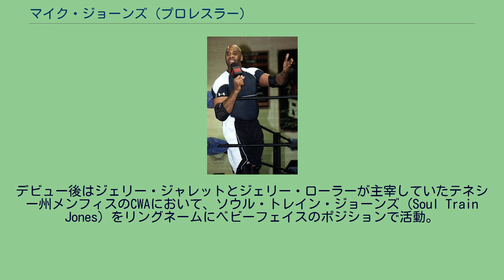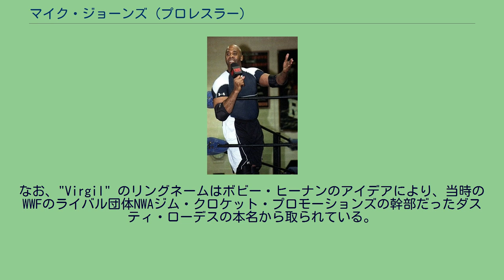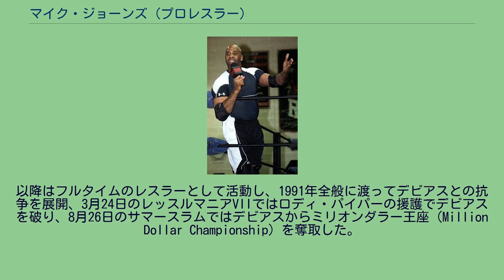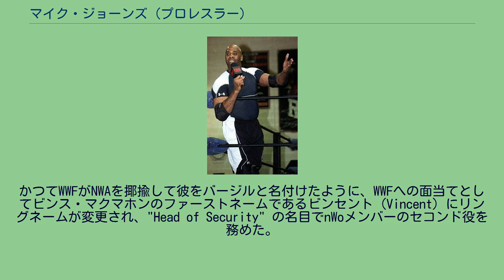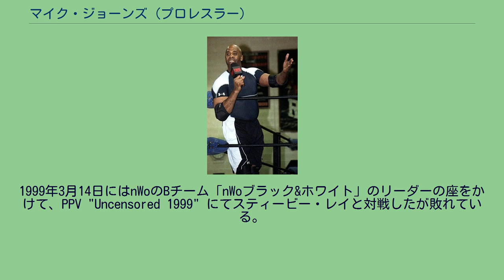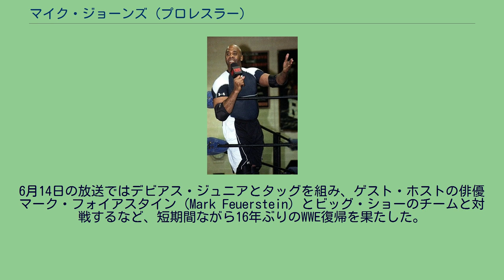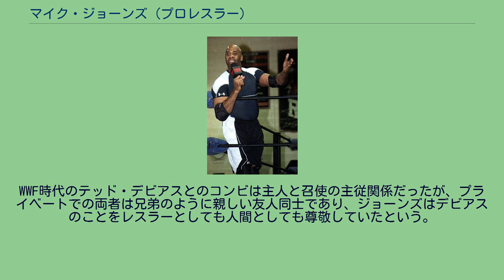マイク・ジョーンズ (プロレスラー)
マイク・ジョーンズ（Michael "Mike" Jones、1962年6月13日 - ）は、アメリカ合衆国の元プロレスラー。
テネシー州ナッシュビル出身のアフリカ系アメリカ人。
WWEにおけるバージル（Virgil）のリングネームで特に知られる。
バージニア大学を卒業後、プロレスラーとしてデビュー。
1986年9月17日にはラシャス・ブラウン（Lucius Brown）の名義でWWFのTVテーピングに出場し、ポール・オーンドーフのジョバーを務めている。
デビュー後はジェリー・ジャレットとジェリー・ローラーが主宰していたテネシー州メンフィスのCWAにおいて、ソウル・トレイン・ジョーンズ（Soul Train Jones）をリングネームにベビーフェイスのポジションで活動。
1987年1月5日、ビッグ・ババを破りCWAインターナショナル・ヘビー級王座を獲得。
戴冠中はアメリカ修行時代のターザン後藤やトージョー・ヤマモトらを相手に防衛戦を行い、3月2日にはニック・ボックウィンクルのAWA世界ヘビー級王座にも挑戦した。
4月6日には黒人レスラーの大先輩ロッキー・ジョンソンと組んでAWA南部タッグ王座も奪取している。
1987年夏、バージル（Virgil）と改名してヒールに転向し、"ミリオンダラー・マン" テッド・デビアスのボディーガードとしてWWFに本格参戦。
なお、"Virgil" のリングネームはボビー・ヒーナンのアイデアにより、当時のWWFのライバル団体NWAジム・クロケット・プロモーションズの幹部だったダスティ・ローデスの本名から取られている。
以降、主人デビアスのセコンドを務めつつ試合にも時折出場し、ハルク・ホーガンやランディ・サベージとの抗争に介入した。
しかし、デビアスの横暴ぶりに耐えかね、1991年1月19日のロイヤルランブルにてデビアスを殴打してベビーフェイスに転向。
以降はフルタイムのレスラーとして活動し、1991年全般に渡ってデビアスとの抗争を展開、3月24日のレッスルマニアVIIではロディ・パイパーの援護でデビアスを破り、8月26日のサマースラムではデビアスからミリオンダラー王座（Million Dollar Championship）を奪取した。
11月27日のサバイバー・シリーズにはパイパー、ブレット・ハート、ブリティッシュ・ブルドッグとのチームで出場し、リック・フレアー、デビアス、ザ・マウンティー、ザ・ウォーロードのチームと対戦している。
翌1992年4月5日のレッスルマニアVIIIでの8人タッグマッチでもナスティ・ボーイズのブライアン・ノッブスからフォールを奪い、自チーム（バージル、ビッグ・ボスマン、ハクソー・ジム・ドゥガン、サージェント・スローター）を勝利に導くなど、WWFのプッシュは続いたがブレイクには至らず、以後はネイルズやヨコズナなどヒールのニュー・カマーのPPVデビュー戦におけるジョバーを任されるようになる。
1993年も新番組『マンデー・ナイト・ロウ』のジョバー要員となり、1994年8月にWWFを退団した。
1996年、WWFを離脱しnWoのスポンサーを演じていたテッド・デビアスの招きでWCWに登場。
かつてWWFがNWAを揶揄して彼をバージルと名付けたように、WWFへの面当てとしてビンス・マクマホンのファーストネームであるビンセント（Vincent）にリングネームが変更され、"Head of Security" の名目でnWoメンバーのセコンド役を務めた。
1999年3月14日にはnWoのBチーム「nWoブラック&ホワイト」のリーダーの座をかけて、PPV "Uncensored 1999" にてスティービー・レイと対戦したが敗れている。
nWo消滅後は、WWFからヘッドハンティングされたビンス・ルッソが仕切る "Powers That Be" のアングルにおいて、シェイン（Shane）と改名してルッソの部下を演じる。
このアングルは、当時WWFでビンス・マクマホンが率いていたコーポレーションのパロディであり、シェインの名はビンスの息子シェイン・マクマホンを嘲ってネーミングされた。
1999年の末には黒人カウボーイのカーリー・ビル（Curly Bill）に変身し、カート・ヘニン...